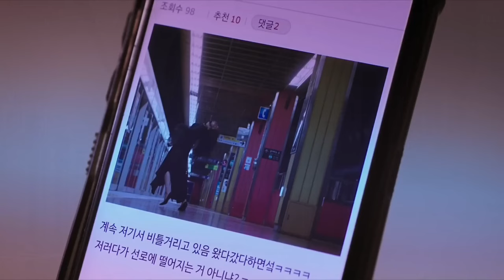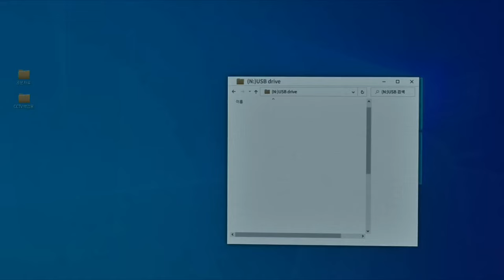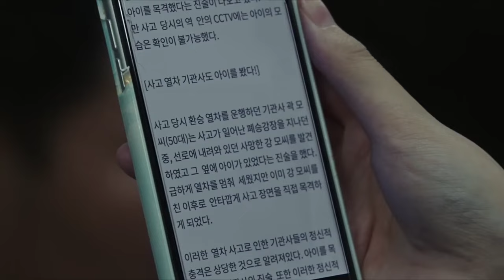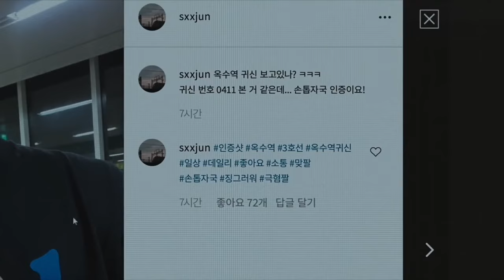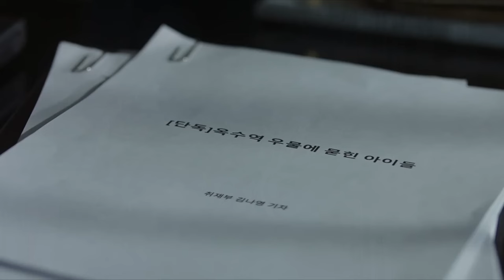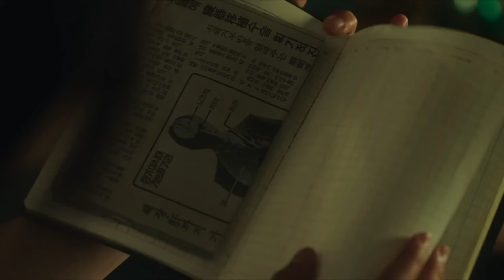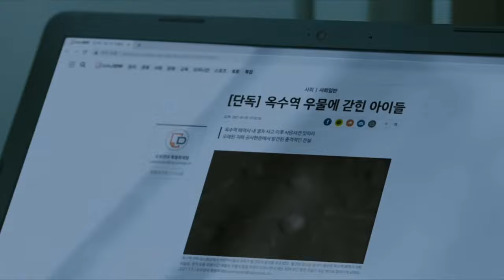नर्क की तरफ लेकर जाने वाला स्टेशन The Ghost Station - A Korean Movie explained in Hindi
A public service worker at Oksu Station witnesses a shocking incident and recruits his friend to help uncover the truth behind the station's mysterious happenings.
Follows a young reporter and her partner as they investigate mysterious deaths and a case where her source of a suspicious accident was supposedly already dead at the time of their interview, they end up dealing with a terrifying truth.

Following shocking accidents and mysterious deaths at work, a station attendant recruits his reporter friend to help uncover the truth behind the haunted train station. They search for answers that eventually lead to an abandoned buried well hidden under the station, and discover the horrific secrets behind the terrifying hauntings.